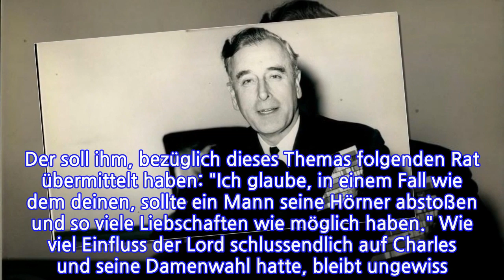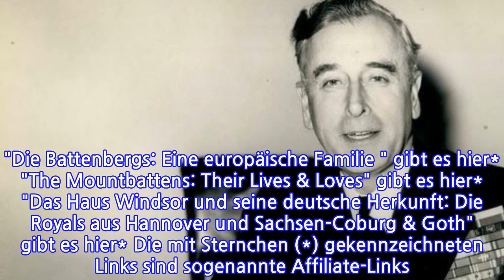Ein Lord von "monströser Eitelkeit"